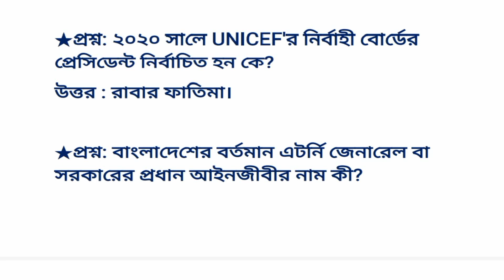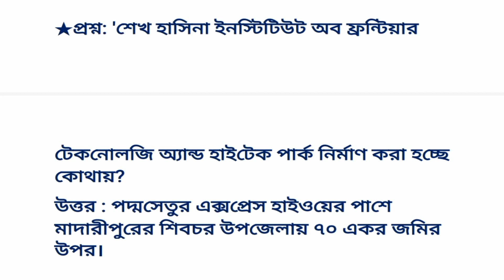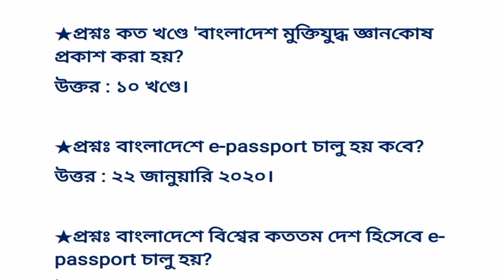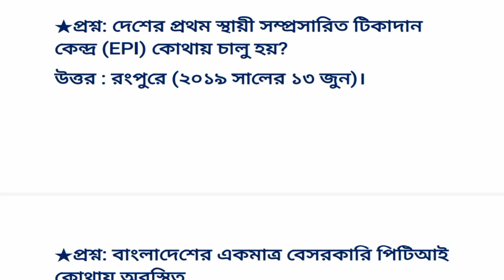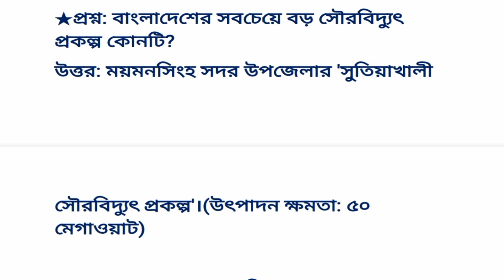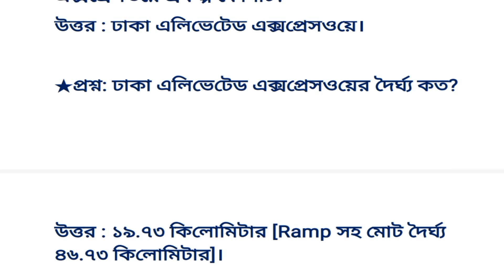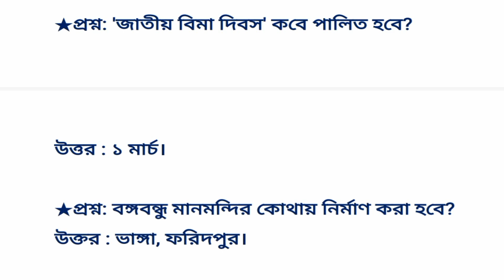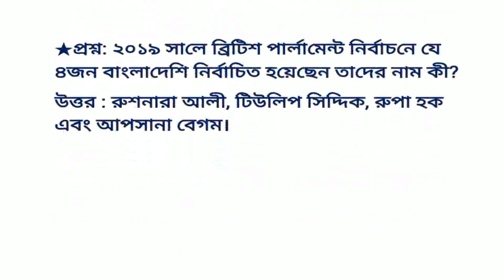সাম্প্রতিক সাধারণ জ্ঞান ২০২১।।৪৩ তম বিসিএস এবং প্রাথমিক শিক্ষক নিয়োগ প্রস্তুতির জন্য গুরুত্বপূর্ণ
এই ভিডিও তে সাম্প্রতিক বাংলাদেশ থেকে গুরুত্বপূর্ণ সকল প্রশ্ন দেওয়া  আছে।যেইটা থেকে সাম্প্রতিক বাংলাদেশ সম্পর্কে গুরুত্বপূর্ণ সব প্রশ্ন জানতে পারবেন।এছাড়া এই প্রশ্ন থেকে সাম্প্রতিক বাংলাদেশ থেকে নানা প্রশ্ন নিয়ে আপনাদের অভিজ্ঞতা অনেক বেড়ে যাবে।

এই তথ্য বিসিএস,প্রাথমিক শিক্ষক নিয়োগ প্রস্তুতি,ব্যংক নিয়োগ প্রস্তুতি সহ সরকারি-বেসরকারি নানা চাকরির পরীক্ষায় সাহায্য করবে এবং সাম্প্রতিক বাংলাদেশ সাধারণ জ্ঞান প্রশ্ন সম্পর্কে আপনার জ্ঞান অনেক বৃদ্ধি করবে।